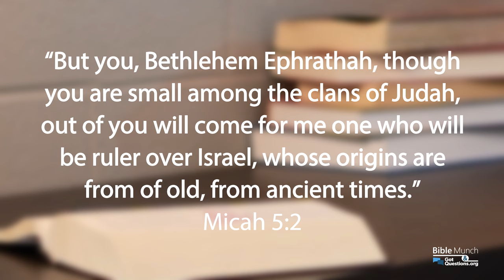Why was Jesus born in a manger? | GotQuestions.org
In nativity scenes Jesus is in a manger, but is that true? Was the baby Jesus placed in a manger, if so, why? In this video, Pastor Nelson answers the question: Why was Jesus born in a manger?

*** Recommended Resource:
The Case for Christmas: A Journalist Investigates the Identity of the Child in the Manger
By: Lee Strobel

*** Related Questions:
What is the true meaning of Christmas?

What should parents tell their children about Santa Claus?

Should we have a Christmas tree?